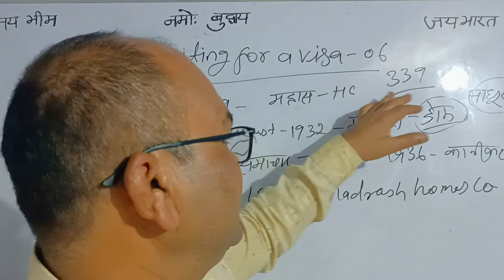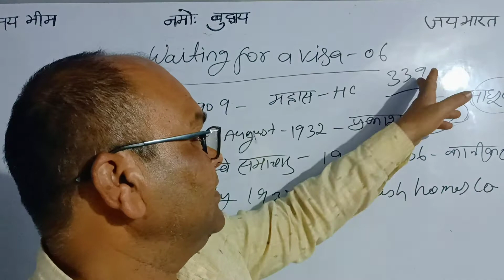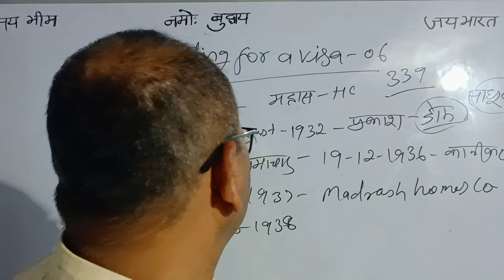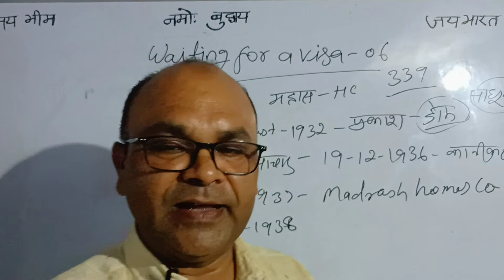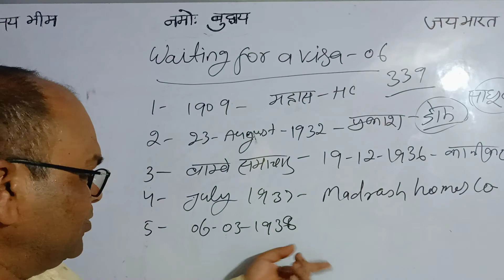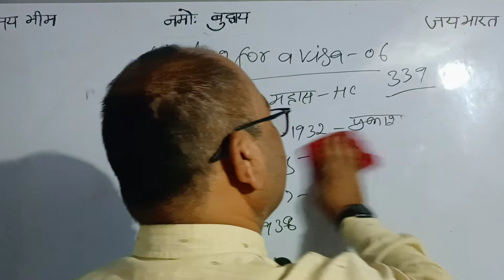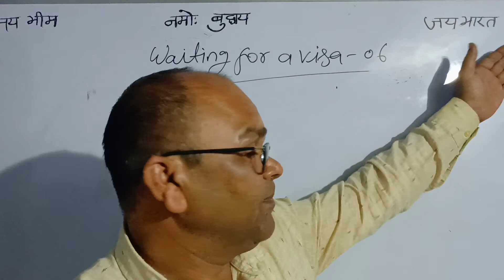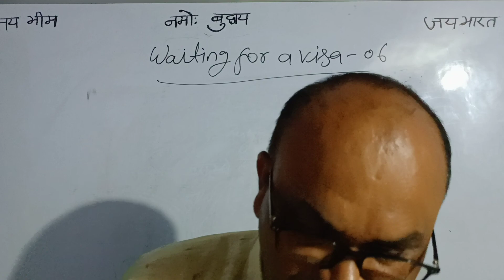waiting fora visa#6